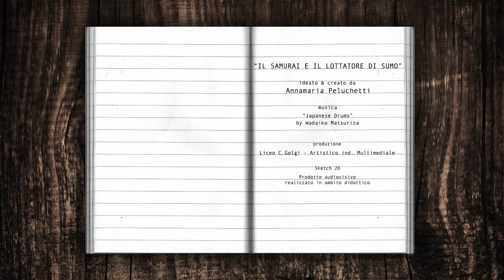Il samurai e il lottatore di sumo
sketch 2D animation

directed by ANNAMARIA PELUCHETTI
music of WADAIKO MATSURIZA "JAPANESE DRUMS"
produced by LICEO ARTISTICO C.GOLGI ind.MULTIMEDIALE
*educational project*

Aki e Kujo, un samurai e un lottatore di sumo, un giorno decidono di sfidarsi per valutare quale delle tecniche combattive sia la più valida tra le loro predilette.